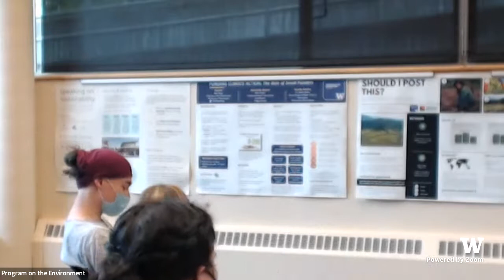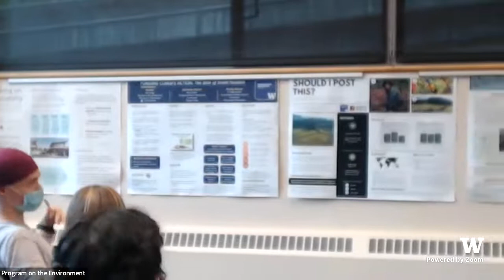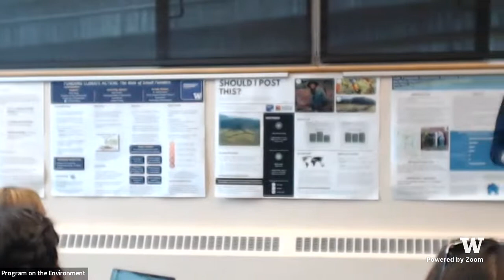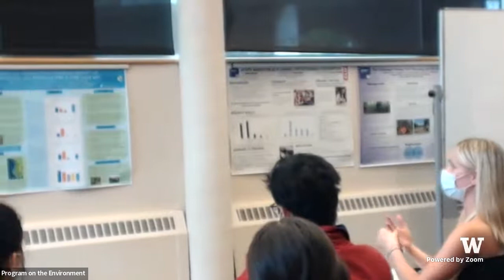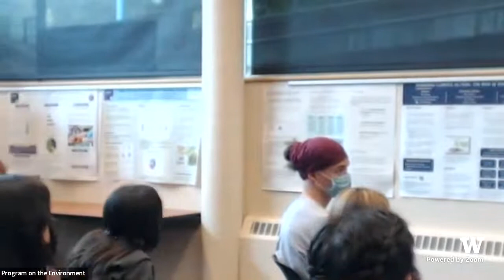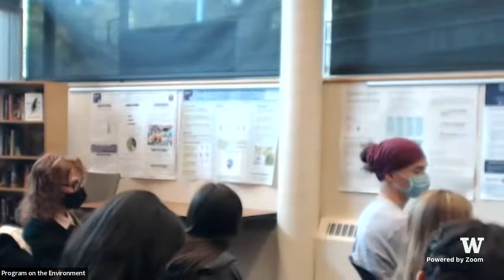Kevin Hagen on Sustainable Business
Kevin Hagen has held leadership roles in great companies where he had the chance to help deliver bottom line results by being a catalyst of the shift to a more sustainable business approach.
He has learned a lot about what works, what doesn't work and what matters. He has also had the chance to collaborate with an amazing network of people who are getting things done on environmental and social issues - within the company, in other corporations, NGOs, government and academia.
These powerful networks compare notes, enjoy the camaraderie of passionate people and are working together to deliver large scale results on some of the biggest challenges in business today.

What sustainability entails, indeed, what the word “sustainability” itself means, varies considerably by sector (and within any given sector of society as well).  The notion of a sustainable business has changed significantly over the last 30 years and is currently a hot topic of debate. Our goal in this course is to offer an introductory overview of questions such as, “What is a sustainable business?”, “How do sustainability and diversity/equity/inclusion issues intersect in the worlds of business?”, and “What does sustainable business look like in the era of climate change?”